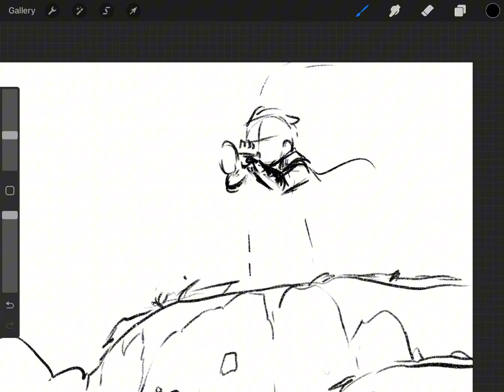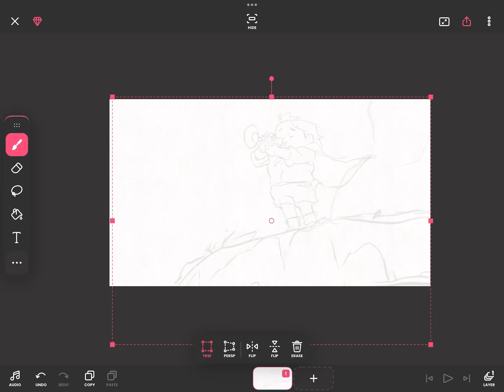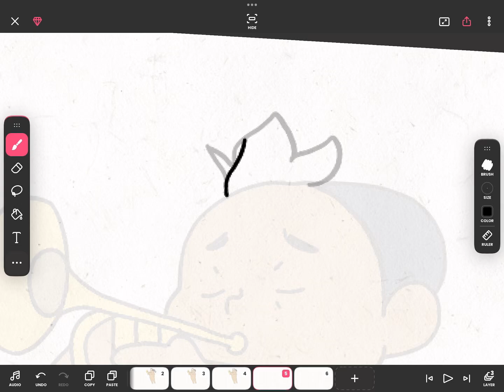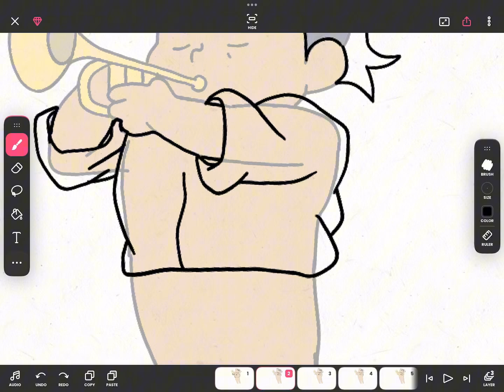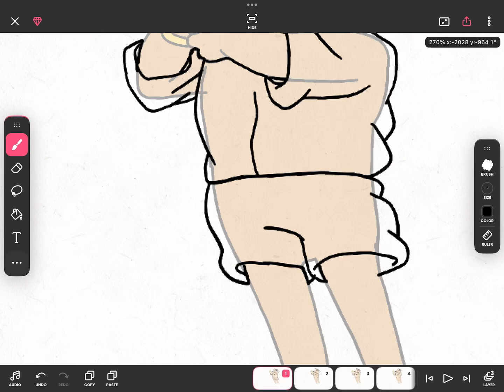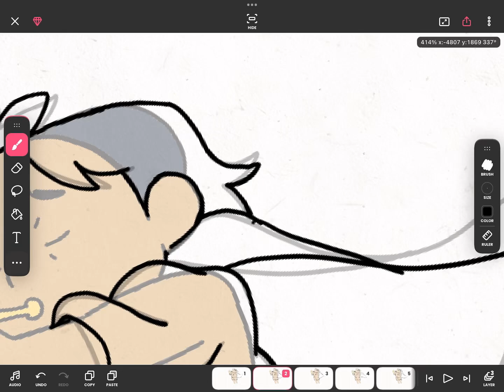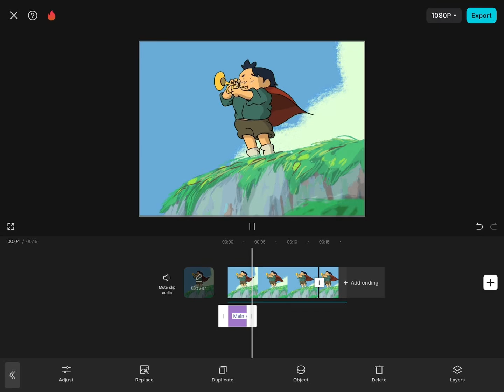Flipaclip animation process